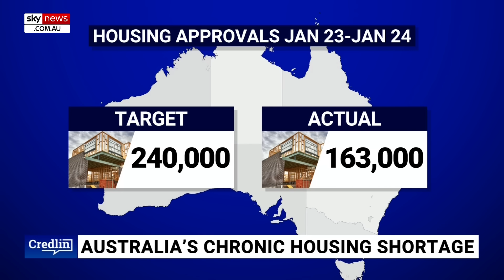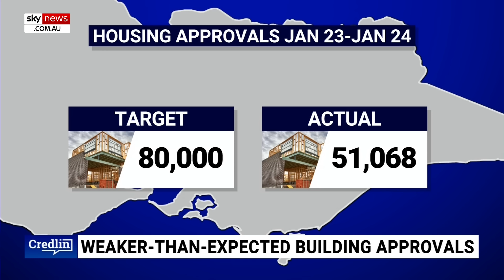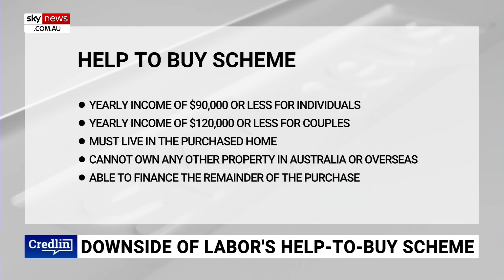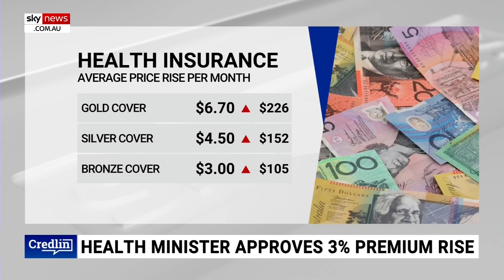Industry says Albanese government's housing target ‘almost unachievable’: Ross Greenwood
Sky News Business Editor Ross Greenwood says the reaction from industry to the Albanese government’s housing target is that it is “almost unachievable”.

The forecasted increase for new housing approvals in January was four per cent, but the reality was just one per cent.

This means in the last 12 months, just 163,000 new dwellings were approved, which is a long way off the Albanese government’s target of 240,000.

“The reaction is the same as it’s always been, and that is that the target, ambitious though it might be, is almost unachievable,” Mr Greenwood told Sky News host Peta Credlin.

“The reason, as we’ve talked about before, is if you’re a builder or developer … they tell you, quite frankly, if you can’t make money or if you’ve got a significant risk of making money when you’re going into a building project, you simply don’t build – that’s the key.”